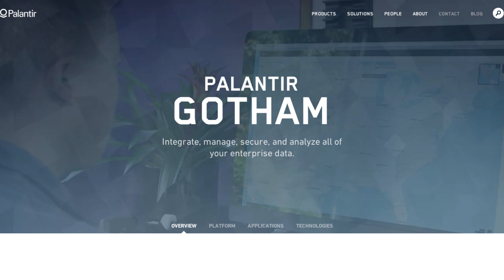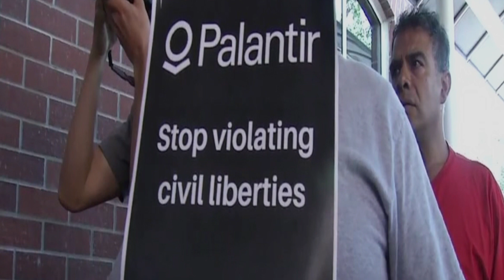Person of Interest in real life, 'Palantir' | Trending Company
Check your phone right now!?

World changes fast. Watch the state of the art technology and latest business trends in TRENDING COMPANY